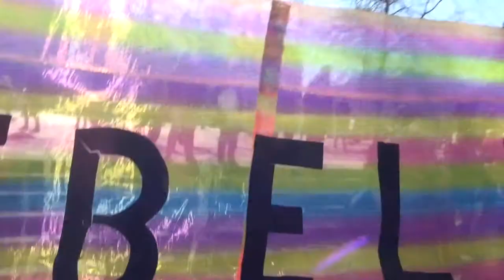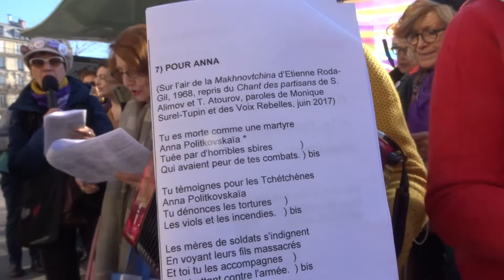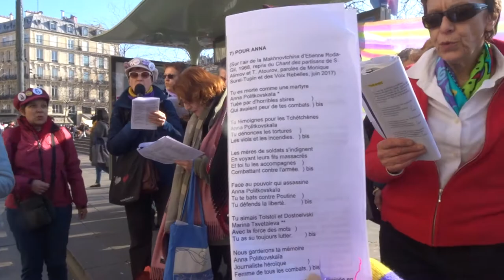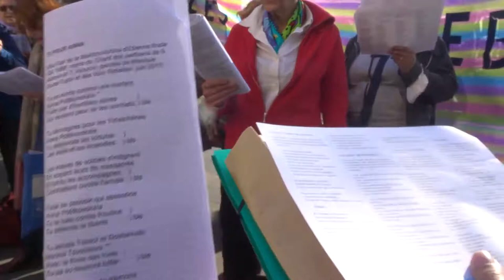Manifestation femmes 8mars 2022 mariepanic no.4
LE CHANT DES PARTISANES lechantdespartisanes + chanson Pour Anna Politkovskaia AnnaPolitkovskaia Politkovskaia pouranna chanté par la Chorale Les Voix Rebelles lesvoixrebelles chantsfeministes et musique accordéon joué par la musicienne parisienne douée Raphaelle Legrand RaphaelleLegrand en compagnie de l'historienne aimée Nicole Savey
* Manifestation femmes 8mars 2022 mariepanic no.4 voixrebelles onarretetoutes Paris 8mars2022 le8mars 8 mars 2022
* Manifestation et grève le 8 mars 2022 le8mars 8mars2022 8mars onarretetoutes LA journée internationale pour les droits des femmes 8 mars 2022 RDV Paris Gare du Nord
* Appel de la coordination féministe à la grève du 8 mars
* Rendez-vous pour la manifestation le 8 mars à 14h à partir de Gare du Nord Place Napoléon III en direction de Gambetta Hôpital Tenon Paris 75020
* Passage à la Place de la République Paris 75011
* RDV devant le magasin Habitat entre 15h et 17h avec la Chorale des Voix Rebelles pour entendre des chants féministes
* Voici les Voix Rebelles interprétant l'HYMNE DES FEMMES au Festival des Voix sur Berges sur le Canal St Martin Paris 75010 le 30 juin 2019